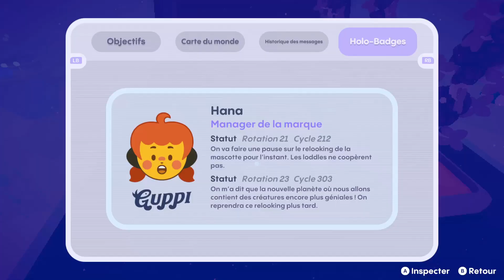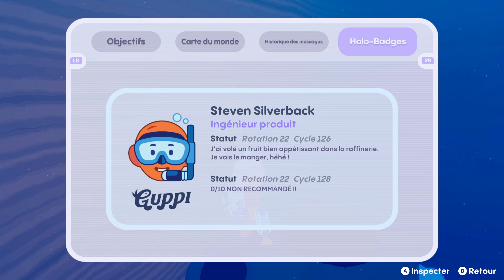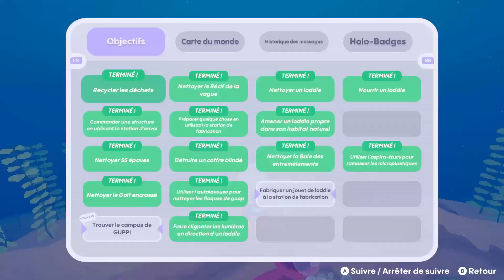Loodlenaut #2 Version Cut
Voici la version Cut c'est à dire sans silence de la suite sur Loddlemaut !